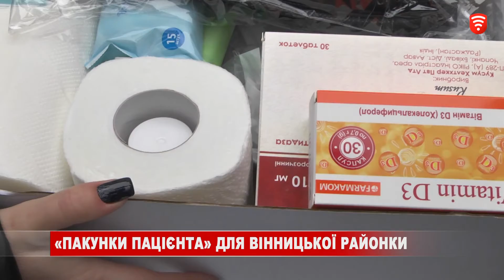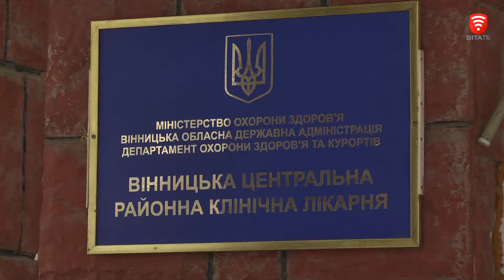«СтопВірус» передав 70 «пакунків пацієнта» до районної лікарні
Спецфонд «СтопВірус» сьогодні доставив 70 «пакунків пацієнта» до Вінницької районної лікарні. Вона стала п’ятою, куди волонтери привезли свій цінний вантаж. Двічі на тиждень медики екстренки доставляють сюди нових хворих. Тож на «пакунки» для пацієнтів стаціонарів тут вже зачекалися.